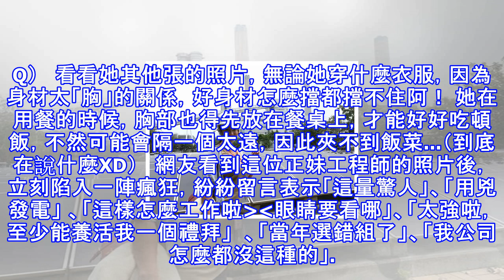他分享「超兇正妹工程師」轟動全台！眼尖網友「肉搜出本尊」眾人吶喊：當年選錯組了qaq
在小編的印象當中，工程師行業應該是很少出現正妹，一眼望過去大概清一色都是男生吧！然而最近網路上卻出現一位「正妹工程師」，長得漂亮不說，那身材似乎誇張到一個很過分阿！ 一位網友日前就在「表特板」分享了一名正妹工程師的照片，只見她戴著工程帽，站在電廠前開心比YA，不過相信不用小編多說，大家都知道重點應該放在哪吧！ 那對胸部簡直大到不行，而且由於她的上圍實在是太豐滿了，連識別證都直接懸空，正常來說不是應該貼在身體上嗎！？（小編已嚇壞QQ）   看看她其他張的照片，無論她穿什麼衣服，因為身材太「胸」的關係，好身材怎麼擋都擋不住阿！ 她在用餐的時候，胸部也得先放在餐桌上，才能好好吃頓飯，不然可能會隔一個...